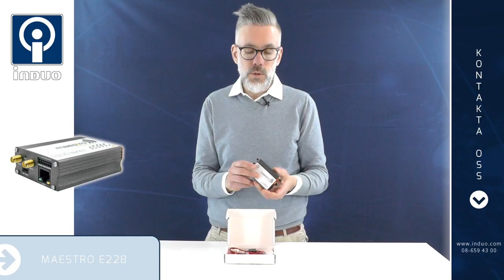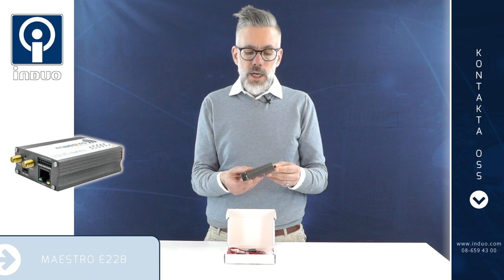Maestro E228 kompakt 4G router för M2M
Maestro E228 är en kompakt 4G router med två ethernetportar samt både wifi och I/O-portar. En mycket kompakt 4G routern som erbjuder en pålitlig uppkoppling via mobilnäten. Routern är enkel att konfigurera och har stöd för VPN.